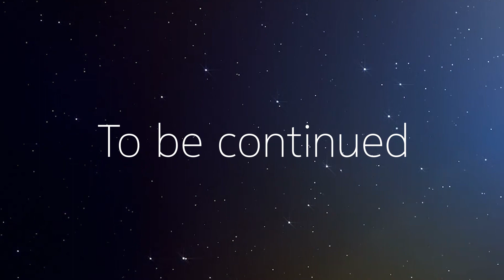Principles of SaaS episode 4: Due diligence, Market readiness, Building for success, Availability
These principles are the foundation for how a mature SaaS company operates at a high-level of
commercial and technical scale. They represent Nokia's primary objectives as we proceed along the SaaS maturity
curve. The principles are:

1) The principle of “Due diligence”
2) The principle of “Market readiness”
3) The principle of “Building for success”
4) The principle of “Availability”